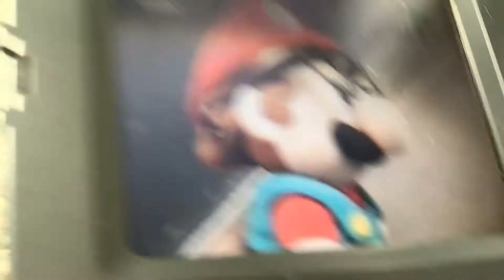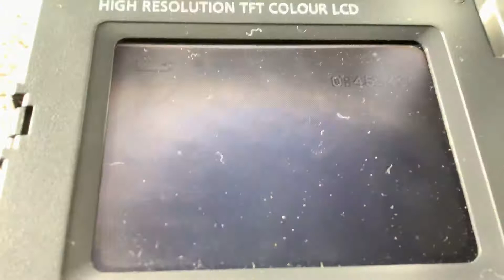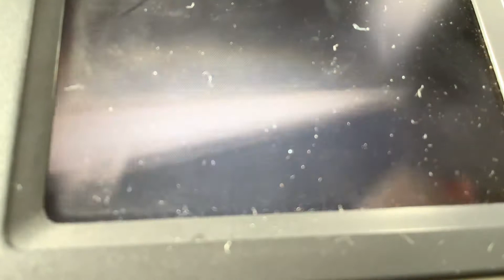Super Mario short the glasses